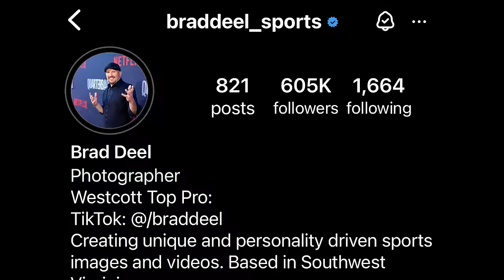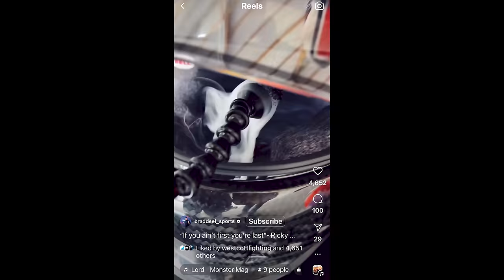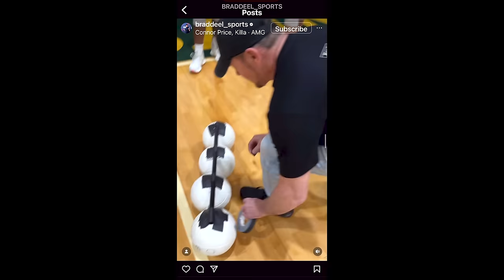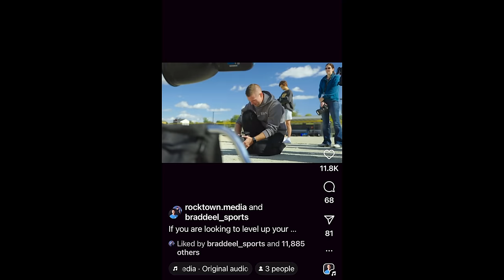The Road to a MILLION: Brad Deel Shares His Social Media Strategy for Sports Photography!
00:00 Intro
00:55 How Did You Get Started?
03:15 Out-of-the-Box Photo Concepts
04:44 Shoot Structure
05:35 Coaching Talent
07:02 Importance of Showing Behind the Scenes
09:23 Defining your Style of Work
11:32 Capture In Camera
12:58 How Do You Film BTS?
14:23 How Do Clients Find You?
15:15 What Gear Do You Use?
16:55 Light it Up Workshops
19:32 Wrap

GEAR LINKS:
Pro Mist Filter:
Smoke Machine - Remote Controlled!:

STANDS:
Manfrotto Column Stand:
Impact Column Stand (Less Expensive)
Manfrotto (Extra) Grip:
Pelican Air 1615:
Tenba Stand Case:

BOOM LINKS:
Cambo Boom Arm:

Mathews Rolling Stand:

TetherPro USB-C to USB-C Right Angle
Tether Tools TetherPro USB 3.0 to Micro-B Right Angle Cable, 15'
Tether Tools TetherPro USB 3.0 to USB Female Active Extension, 16'

My Favorite Camera
Pelican Air 1615:

YouTube Gear Links:

Aputure 120D
Another Great(less expensive) Option!
Aputure Light Dome II
Padcaster Teleprompter

Current Gear Links:

Peak Design Black Slide Camera Strap SL-BK-3 (Black)
Canon RF 24-70mm f2.8 L is USM
Canon USA Rf 24-70mm F2.8 L is USM
Canon Rf 70-200mm F2.8 L IS USM
Canon RF 24-105mm f/4L IS USM Lens